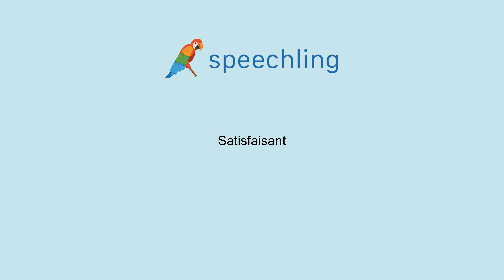How to say "Acceptable" in French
Male Voice:
Satisfaisant

Female Voice:
Satisfaisante

Male Voice Translation:
Acceptable

Female Voice Translation:
Acceptable